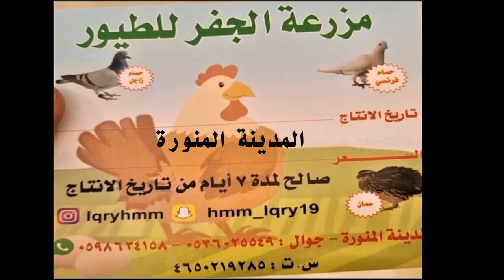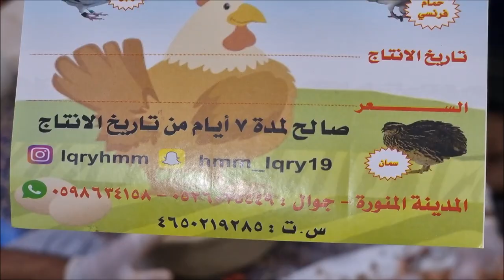يوم مميز بمزرعة الطيور ووجبة عشاء حمام محشي في الجفر بالمدينة المنورة الفارسي الرحال